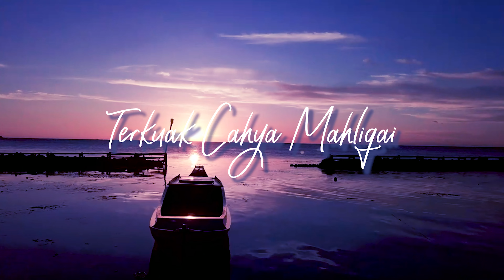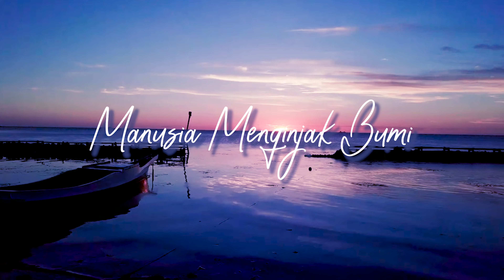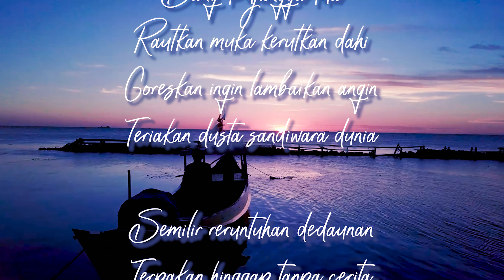Rintihan Senja | Puisi | Renungan